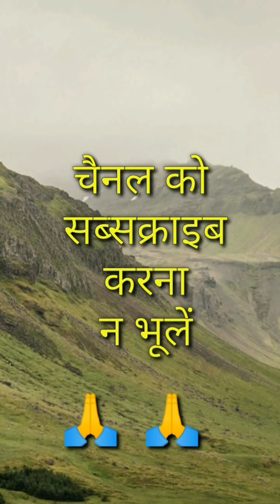Cg Tik tok Video Chhattisgarhi Tiktok Video Viral Cg Instagram Cg Reels Video Kaniha Ma Kardhan Song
Viral Cg Tik tok Video New Chhattisgarhi Tik tok Video Cg instagram Kaniha Ma Kardhan Cg Reels Video

Viral Cg Tik tok Video, New Chhattisgarhi Tik Tok Video 2021, Cg Instagram Video, Cg Reels Video,

New Chhattisgarhi Tik Tok Video 2021 Cg Tik tok video 2021 | Kaniha Ma Kardhan Cg Song

Tai Phool K Bagiya  Cg Tik tok Video Chhattisgarhi Tik tok Video Viral Cg Instagram Cg Reels Video

Kishan Sen & Poonam Sahu New Cg Song 2021

CG Tiktokers